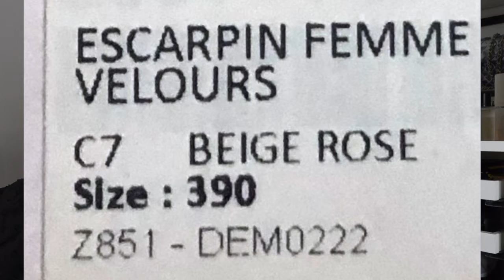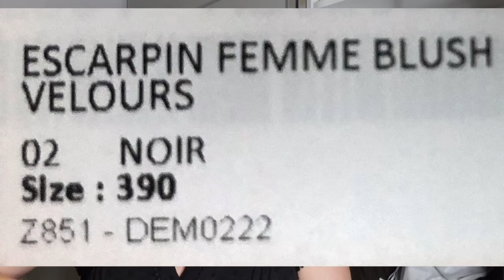HERMÈS HAUL!! | PRIVATE SALE 2022!!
Long chatty video I know but I wanted to share my second experience of the Hermès Private Sale! Held at Alexandra Palace this week, I managed to secure the first non-VIP slot available.
See what goodies I managed to buy and hear how the sale was organised this year! 😊

00:00 Intro
00:30 The Queen
01:43 Hermès sale last year
03:39 Registration
07:10 Getting there
09:32 Layout
10:03 Hubby's present
11:50 Ladies Silks
13:32 Scarf
16:35 RTW & Shoes
21:20 Finishing up
22:32 Showing my shoes!
27:13 Final words